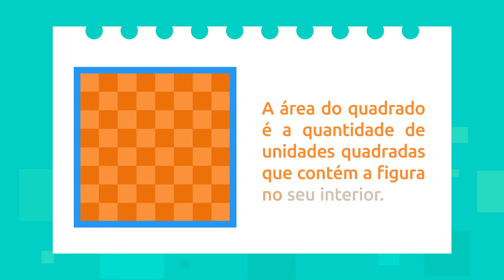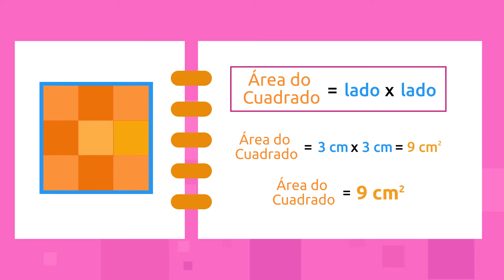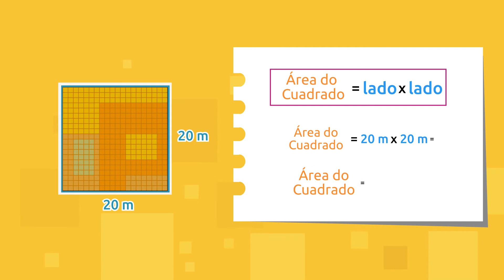A área do quadrado - Matemática para crianças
Vídeo educativo para crianças com o qual vão aprender a calcular a área ou superfície do quadrado. A área do quadrado  é igual a lado vezes lado, ou seja, o lado multiplicado por ele mesmo. Neste vídeo, os pequenos poderão praticar como calcular áreas com exemplos divertidos. Excelente recurso para o Ensino Fundamental.